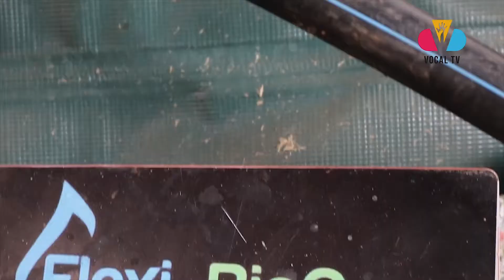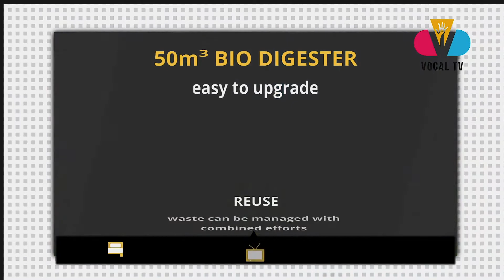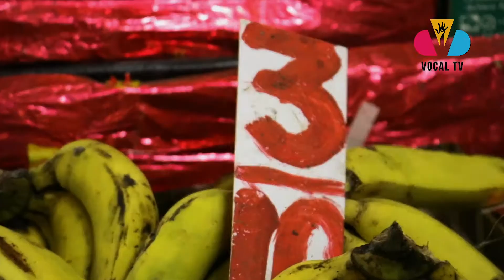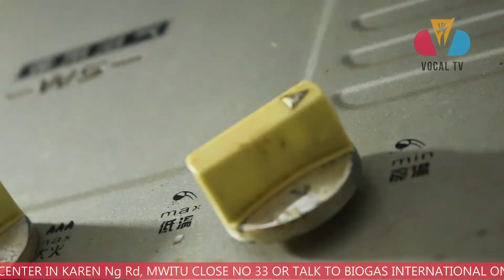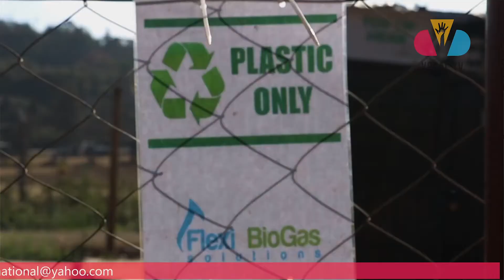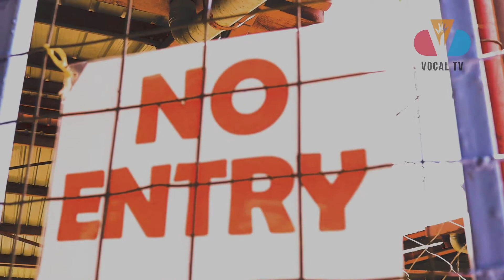INTRODUCING RECYCLING CENTRES - Documentary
This captivating documentary showcases our innovative operations in the renewable energy sector, waste management, and recycling initiatives taking place in Karen, Ngong, and Kisumu.

Dominic Kahumbu, the CEO and Founder of Flexi Biogas Solutions, shares his insights on how to assist county governments in managing municipal waste to promote a healthy environment.
Our solution focuses on establishing Recycling Centers in urban areas where waste is generated. These centers are strategically located and equipped to serve designated zones.

Each Recycling Center is equipped with sorting racks, a biogas plant, compost bins, brick-making tools, and an incinerator for heat recovery from any burned material.
The biogas is distributed to user points via a mini-grid network to offset the use of charcoal and firewood.
Additionally, the fertilizer is sold to farmers, and all recyclable materials are sold to their respective markets.

We also produce low-cost building bricks made from "hard" waste, and anything non-reusable is incinerated, with the heat recovered and used for showers, restaurants, and heating the digesters to improve efficiency.
This approach ensures that there is no waste sent to landfills, rendering them obsolete.

to learn more about our sustainable solutions.

This documentary is a copyright of PIPO FILMS ENTERTAINMENT and the outlet content channel 111 VOCAL TV.